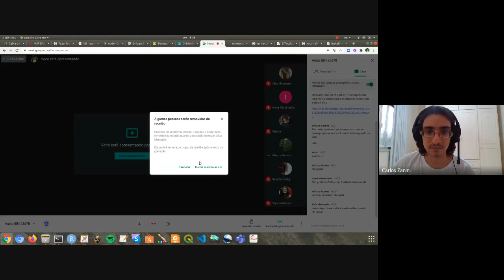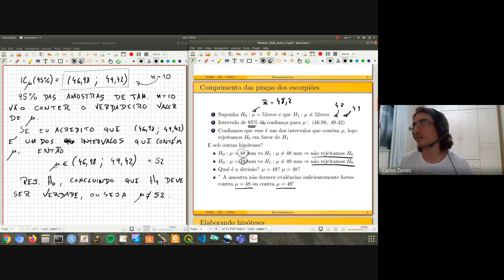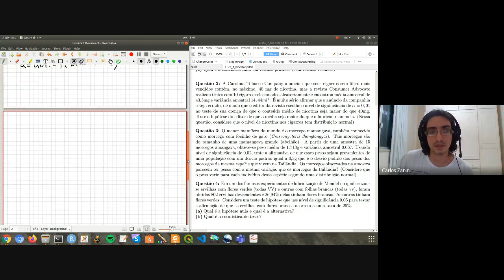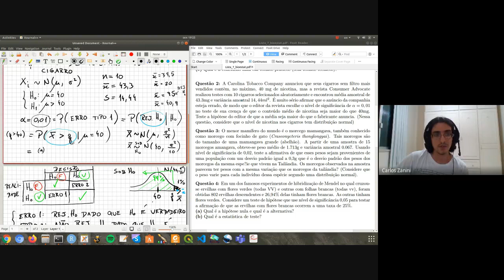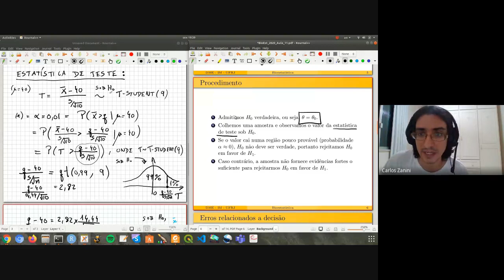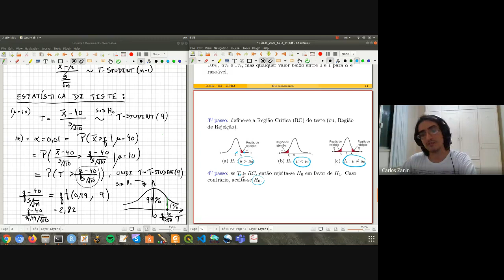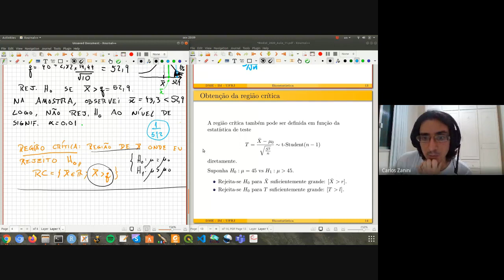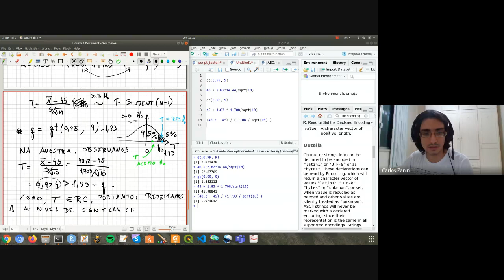Aula 11 IBN parte1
1) Teste de hipóteses (introdução)
2) Teste de hipóteses para média com desvio padrão desconhecido